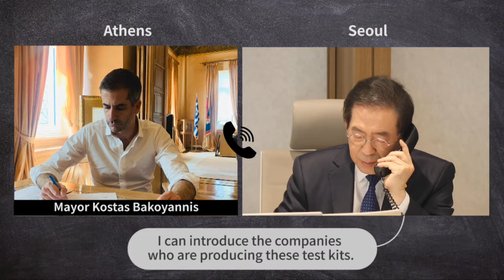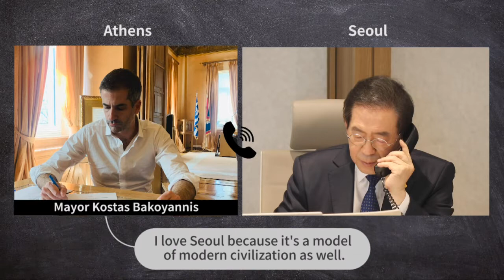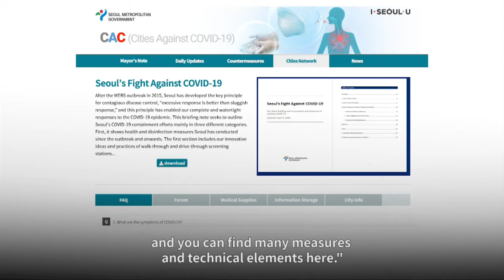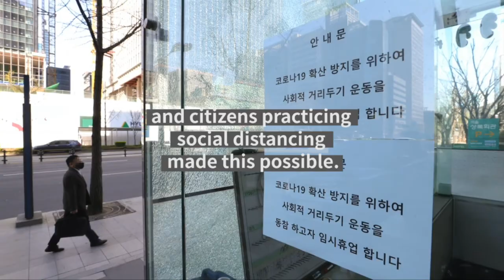Megacity Seoul's COVID-19 response attracting eyes from the world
Why are mayors and CEOs from all around the world calling the Mayor of Seoul?

In the COVID-19 webinar held on March 27, mayors of 45 cities including LA, Paris, London and Rome joined to listen to Seoul's response to COVID-19.
Park Wonsoon, the Mayor of Seoul, introduced the platform CAC (Cities Against COVID-19) that contains Seoul's experiences to tackle the coronavirus.